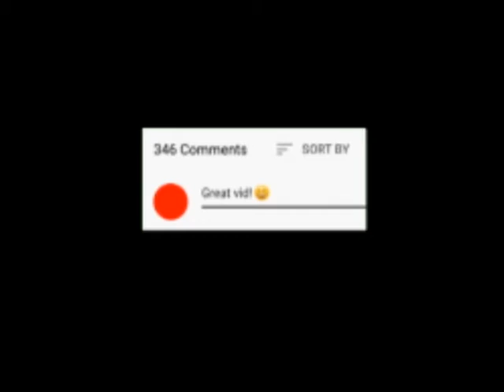💜Adopt me Trading Video💜!!! I traded metal ox🐂✨!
Hey guys,
In this Roblox Adopt Me Trading video i traded metal ox and lunar pets a lot and i even give some pets for free because i want to help them:) make sure to subscriber if your new subscriber is free guys and like this video for more videos:)
- Turn on you’re Notifications
*☆✧ R O B L O X  L I N K S ✧☆｡.: